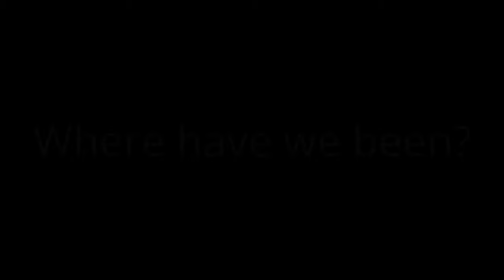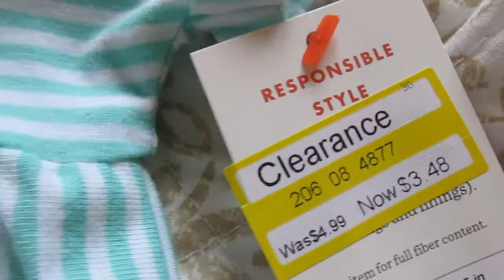MY NEW.......JEEP!!!! vlog 145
Hey guy, like my new Jeep? Haha, me too!! Gotta treat yourself every now and then ya know? Haha, anyways, hope you guys like today's vlog! I'll try my best to have another one out this week! No promises tho, I'm pretty slow when it comes to making videos! Alright, catch ya later, PEACE OUT!